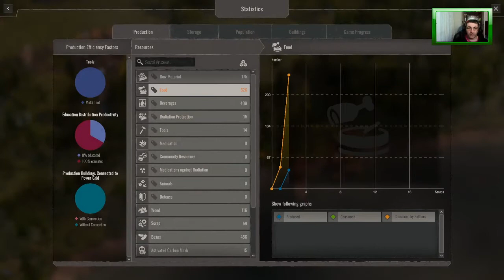Un post apocalittico dettagliato!! - Endzone - A World Apart - [Gameplay ITA]